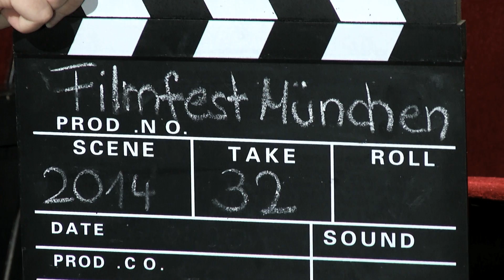Filmfest München 2014: Mike Brett und Steve Jamison zu Gast im afkLab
Im Qualifikationsspiel gegen Australien verloren sie 31:0. Seither hat die Nationalmannschaft der Pazifik-Insel Samoa kein einziges Spiel mehr gewonnen. Jetzt wollten sie sich für die WM 2014 qualifizieren. Im Interview mit Matthias Ring berichten Mike Brett und Steve Jamison von Ihrem Film "Next goal wins", der sowohl einen Clash der Kulturen als auch den Zauber des Fußballs einfängt.

Redaktion: Elena Bengl, Yvonne Pfeilschifter, Jan Borner
Kamera: Max Göbel, Moritz Rakutt
Schnitt: Elena Bengl, Yvonne Pfeilschifter, Karolin van Onna
Produktionsleitung: Dominik Ramsteck